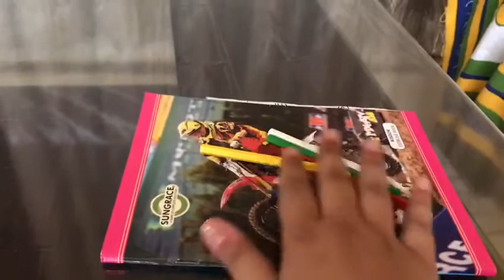21 May,2020 UKG- Concept of on and under video 2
Class- UKG
Teacher- Ms Kashish